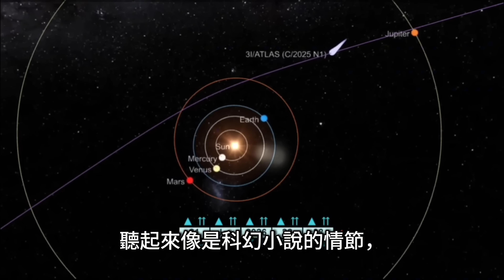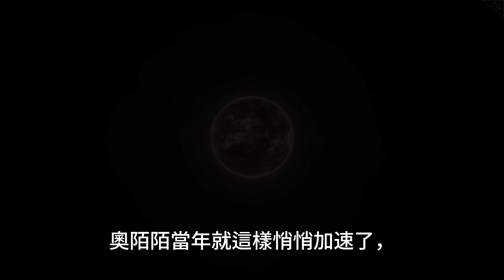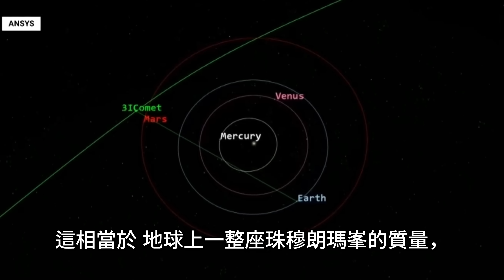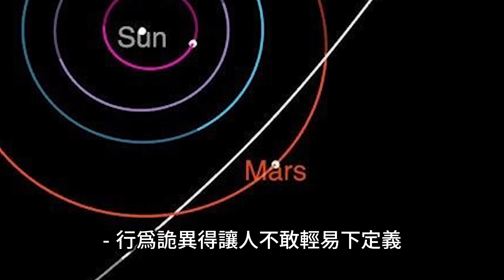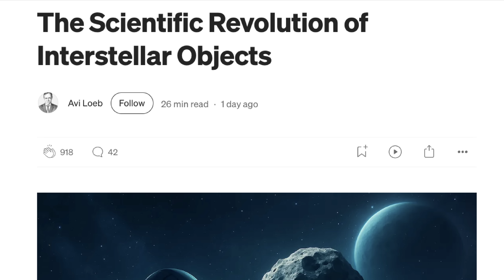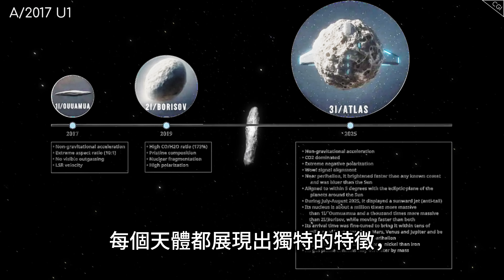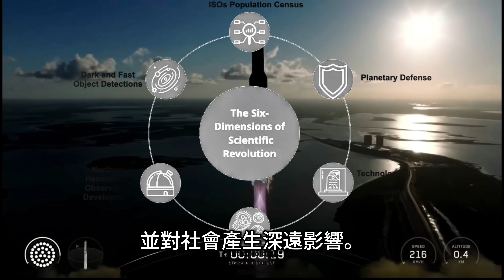突然，3I/ATLAS 的加速比奧陌陌還快！怎麼可能??｜Suddenly, It is Accelerating Faster Than Oumuamua! Why??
你還記得奧陌陌嗎？那個神秘得像外星飛船的天體？
現在，另一個星際訪客－3I/ATLAS，不但體積更大，竟然加速得比奧陌陌還要快！
它重達 330億噸，卻以我們無法解釋的方式飛速前進。
沒有劇烈噴發、沒有碎片雲……這究竟是普通彗星，還是某種從未見過的存在？
在本集影片中，我們將以最簡單易懂的方式，為你拆解這場正在發生的宇宙懸案。

Remember ʻOumuamua, the mysterious interstellar object that puzzled scientists?
Now, 3I/ATLAS enters the scene — much bigger, and accelerating even faster!
With an estimated mass of 33 billion tons, it's defying expectations.
No visible outgassing. No debris cloud. No natural explanation—at least, not yet.
In this video, we break down the mystery in the most accessible, easy-to-follow way.